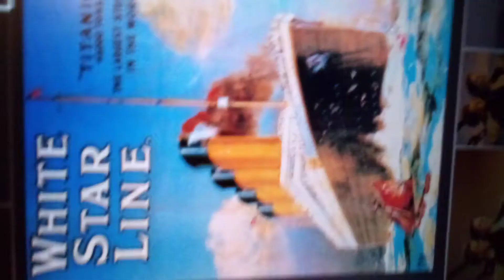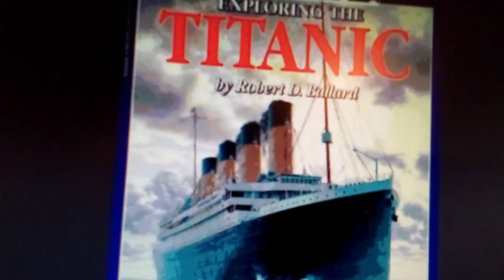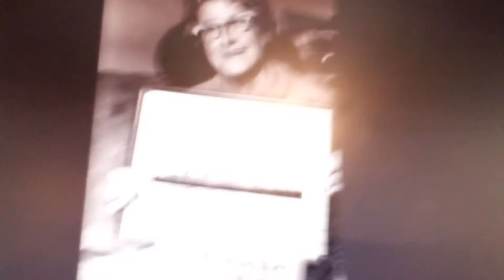Titanic ship music video remember Titanic p rip😥